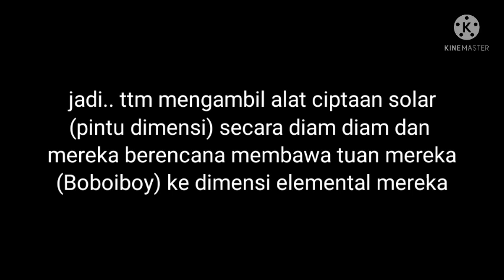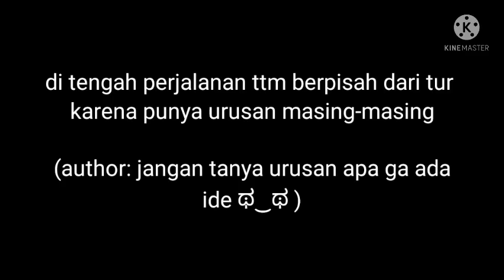"pergi ke dimensi elemental"_gcmm Boboiboy_AU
ok, kembali lagi di channel YouTube ku.
gcmm ini menceritakan Boboiboy yang datang menuju dimensi para elemental, ini hanya dari imajinasiku saja ya, jangan dianggap serius.

maaf juga kalau ga nyambung😅

komen juga kalau kalian mau